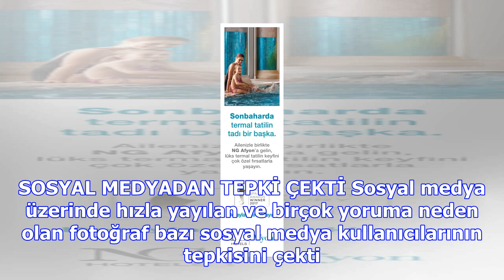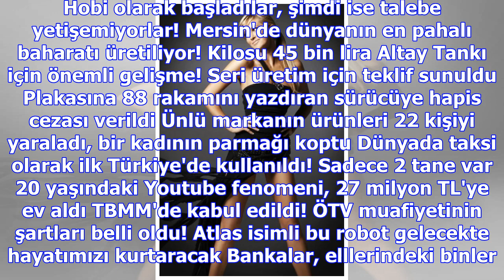Abd hazine bakanı steven mnuchin ve eşinin darphane pozu sosyal meydada tepki çekti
BİST 106.152 %-0,77 DOLAR 3,8600 %-0,03 EURO 4,5596 %0,24 PARİTE 1,1809 %0,33 ALTIN 159,15 %0,27 FAİ...